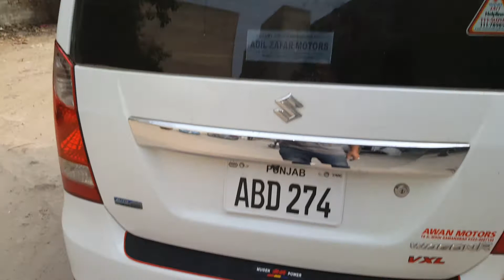Suzuki Wagon R VXL full modified and decoration specialist all accessories available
Suzuki Wagon R VXL full modified and decoration specialist all accessories available very good quality and low price available to ZA CARS.pk